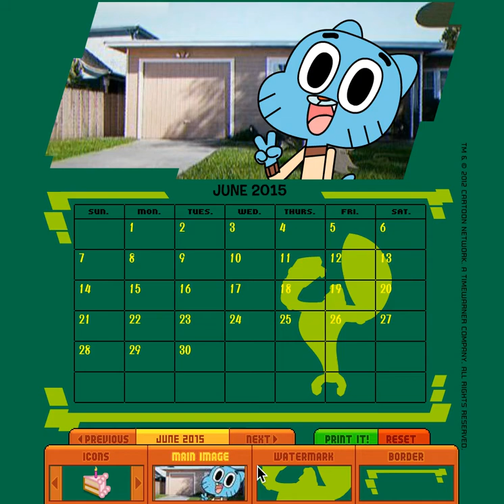Juego Crea tu Calendario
Si eres fan de todos los personajes de Cartoon Network diviertete creando un calendario con sus imagenes, en este juego también podrás marcar las fechas importantes y finalmente imprimirlo para enmarcarlo en tu habitación.